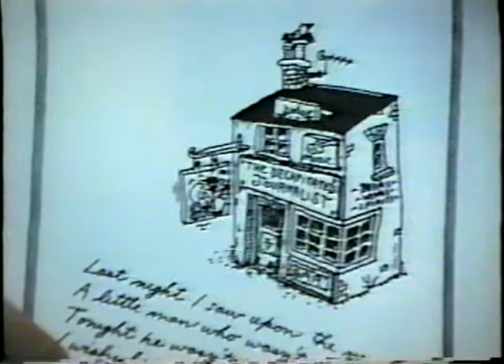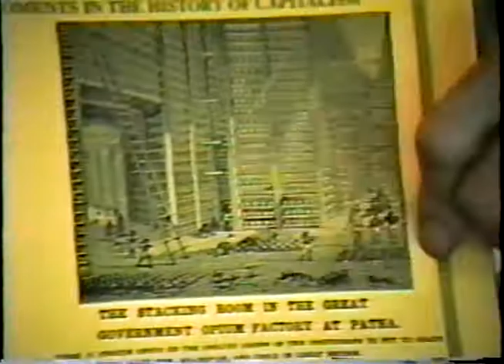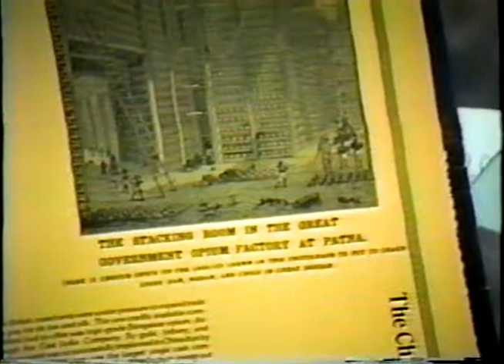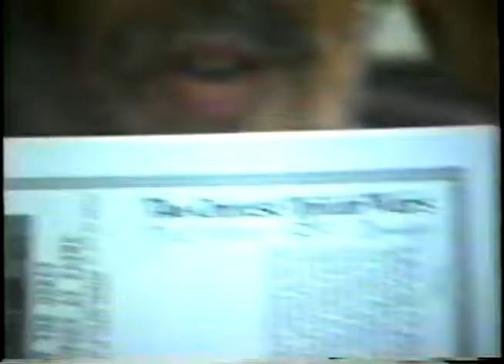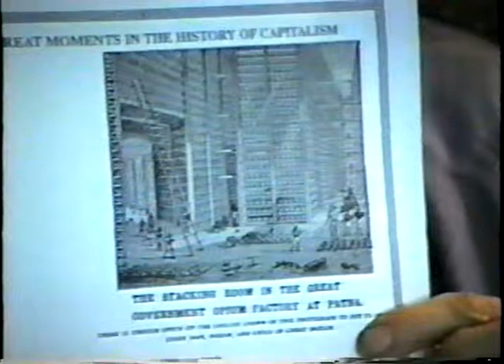Tuli Kupferberg Opium in China, India etc. etc.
After  a Noam Chomsky lecture about the rise  of conservatism in the US ( late 1990s) Tuli fills in the remainder of his show with a picture of the Opium stacking room in Bengal, India and the war against or for opiates even back them. He improvises about the tobacco problem and related topics. Video Norman Savitt for Revolting News